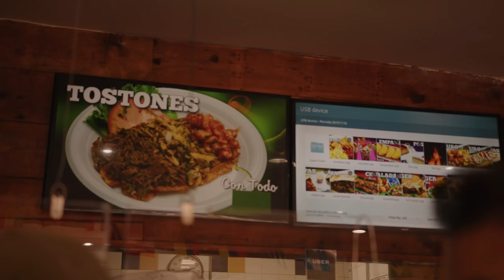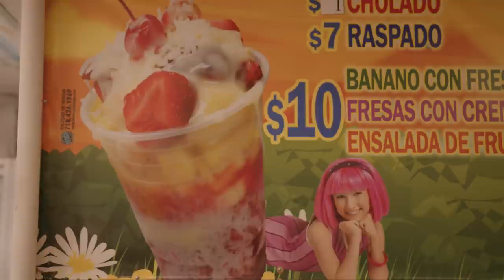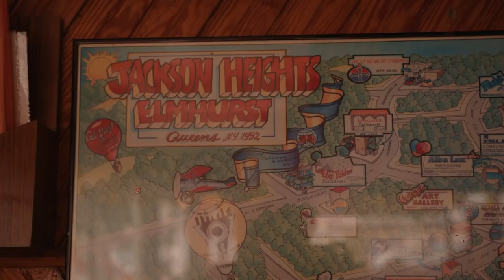REAL Colombian Food in QUEENS New York (MASSIVE CRAWL)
Have you ever had Colombian food?

FOLLOW THE FUNG BROS.

CAMERA //
EDITOR //